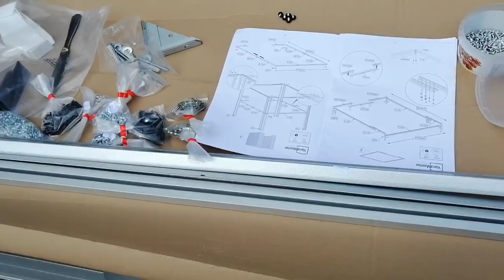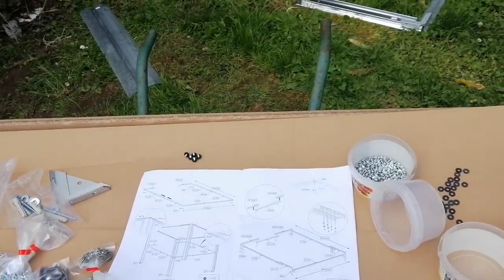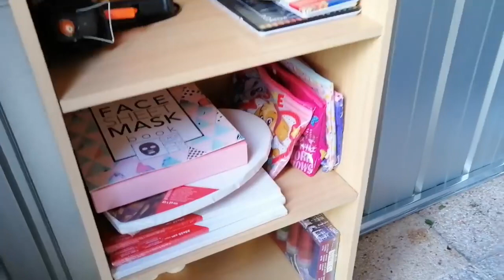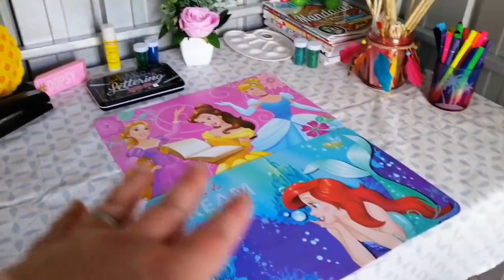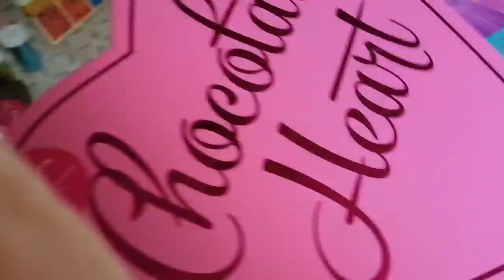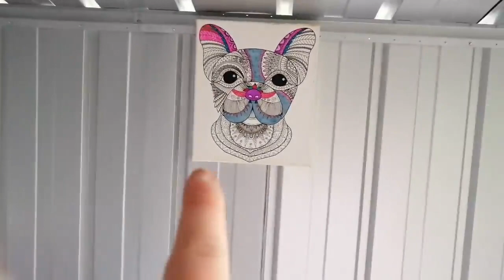2J VLOG + CONSTRUCTION CABANON + JARDIN + ROOM TOUR + RECETTE - MARIONPAPOTE DETOUT